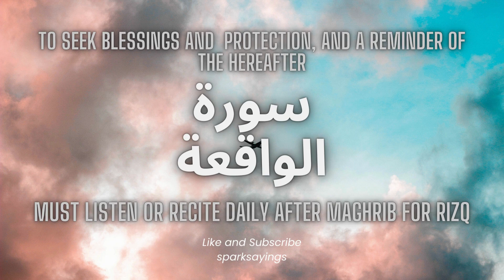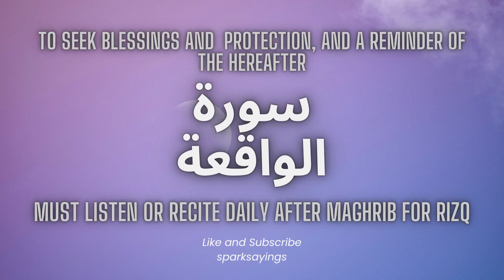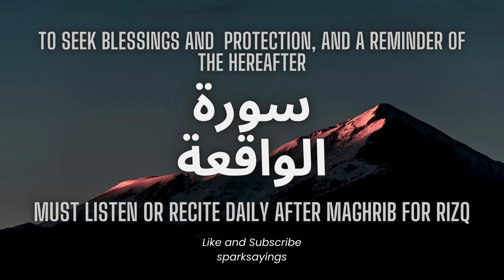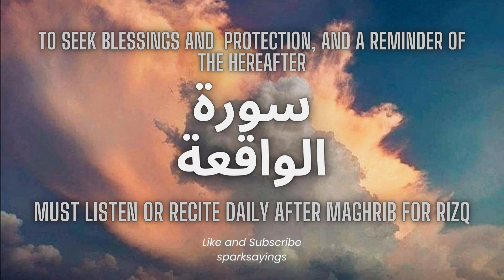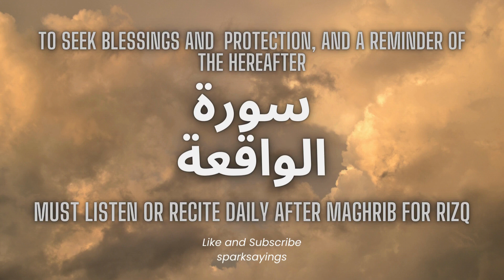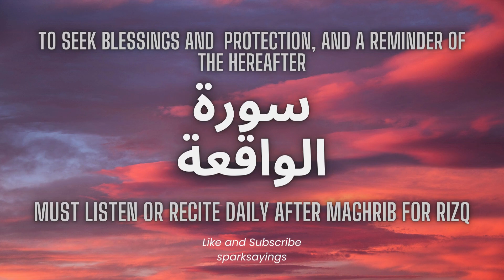Surah Waqiah Most Beautiful Recitation | Surah Waqiah ki Tilawat | Quran For Rizq | Episode 107